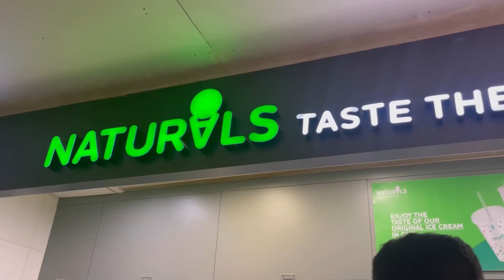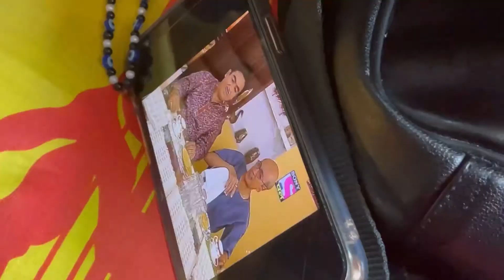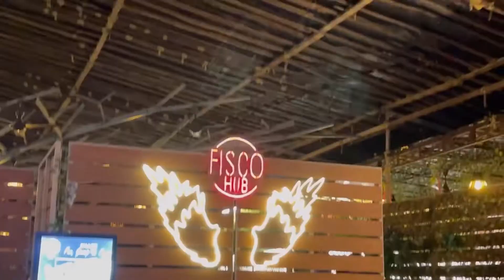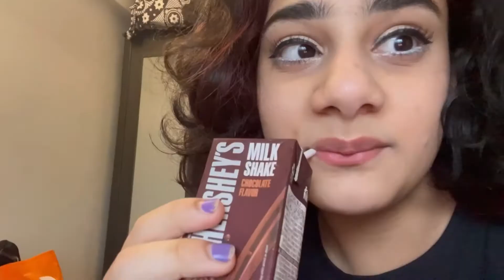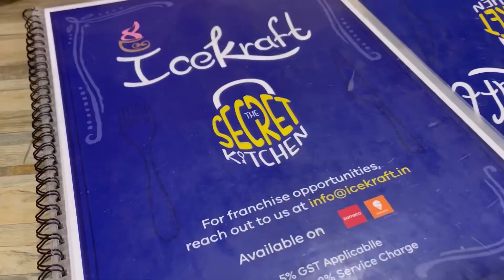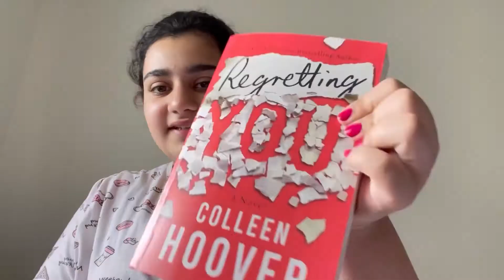bombay diaries | a lot of street food + new hair + shopping + more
hi besties,

this week was full of alot of good food and company! i have mentioned the locations of all my fav places to eat in bombay so if you visit them let me know haha!

FAQ
name: lara bhatia
age: 18
birthday: aug 18, 2003 (leo hottie)
ethnicity: indian
location: dubai, uae
camera: iPhone 12
editing: InShot
love you all,
lara